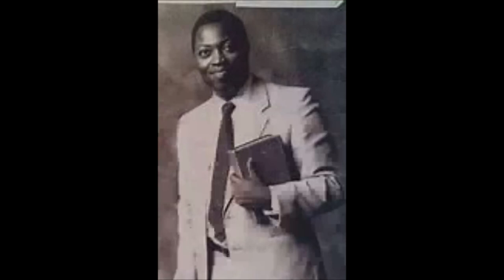THE PASTOR IN LEADERSHIP (2) - PAS W F KUMUYI